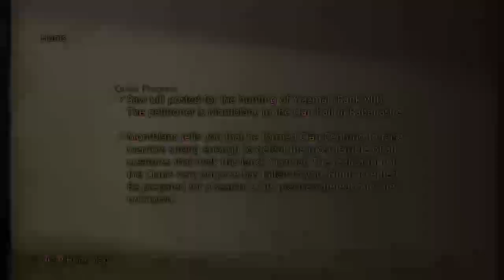Final Fantasy XII Zodiac Age: 66 - Hell Wyrm + Zodiac Escutcheon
I take out the Hell Wyrm and in the same room where you fight him there is a 1% spawn of a chest that contains the Zodiac Escutcheon. I then complete the Pilgrim's Door sidequest in the Sochen Cave Palace. I also accept the Yiazmat Hunt.